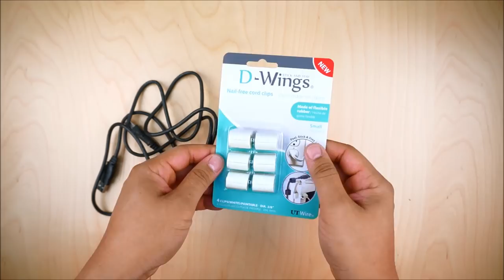D-Wings Nail-Free Cord Clip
D-Wings is an easy cord organizer to hold and guide cords across any flat surface. Simply peal, stick and stay. Nail free and no damage. A winner of 2013 Red Dot Product Design award.